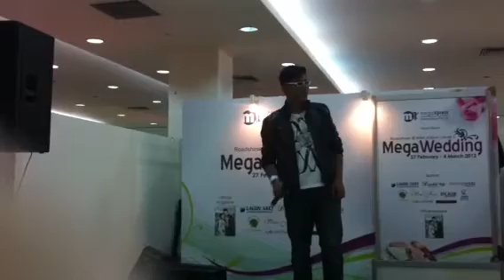爱放不下- Peter Ng黄国量 @ IMM Mega Wedding (4th March 12)